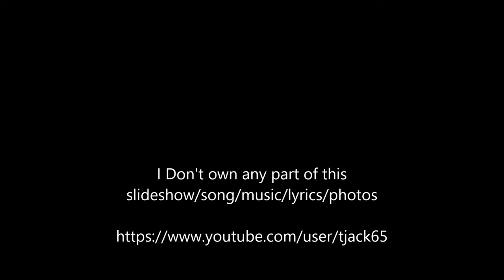Bellamy Brothers Old Hippie 2 (Sequel)